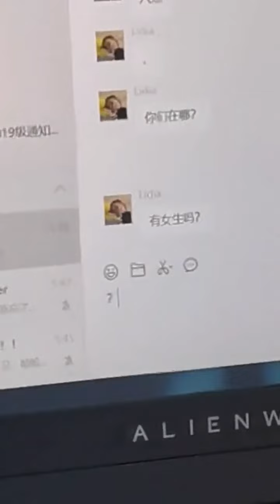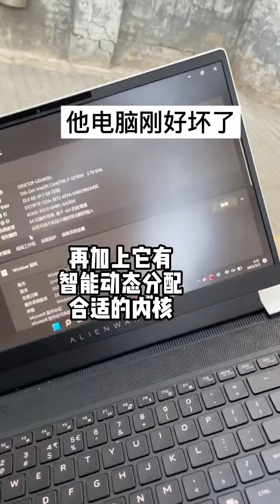论北大兄弟的套路有多深 12代酷睿 超级硬核 薄技在身